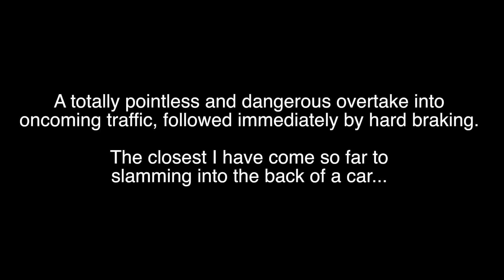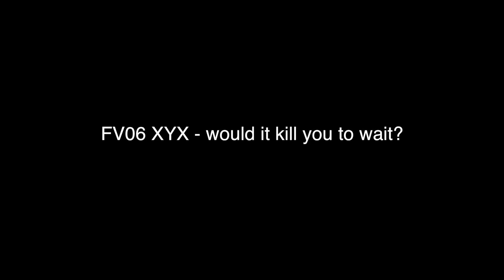I'm with stupid - FV06 XYX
After a stupid overtake, I nearly crashed on wet roads...